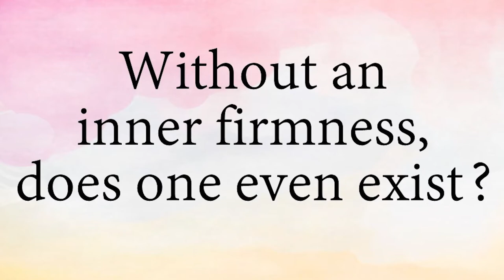Without an inner firmness, does one even exist? || Acharya Prashant (2019)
Video Information:
Vishranti Shivir, 9.6.19, Bengaluru, India

Context:
~ Why do I get affected by the environment around me?
~ Is there a way to remain unaffected?
~ If yes, then how can I do that?